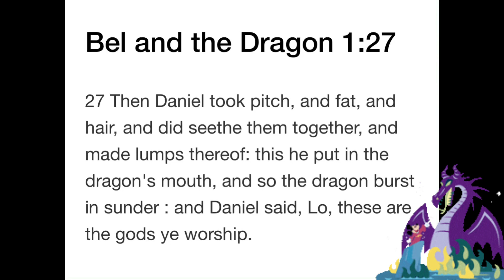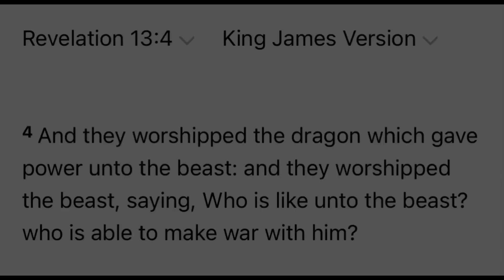A Great Sign: The Dragon is About to Burn‼️🔥🐲🔥